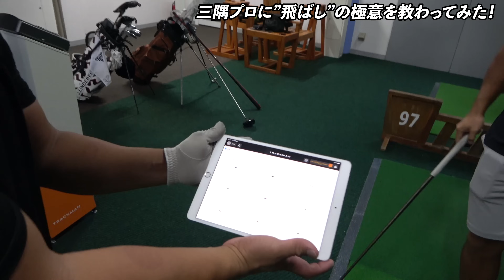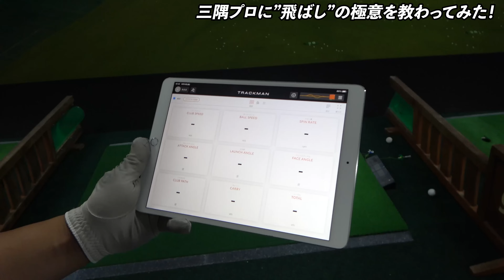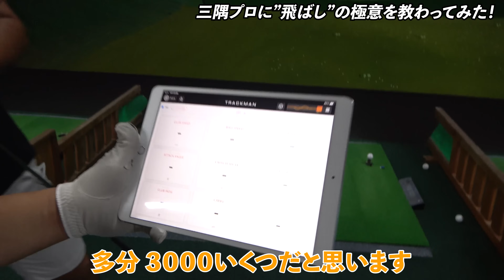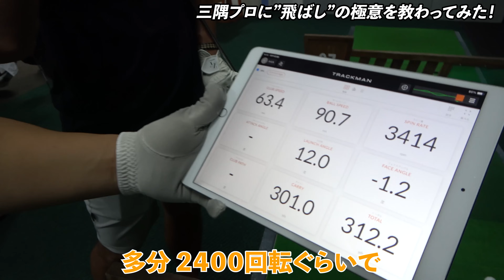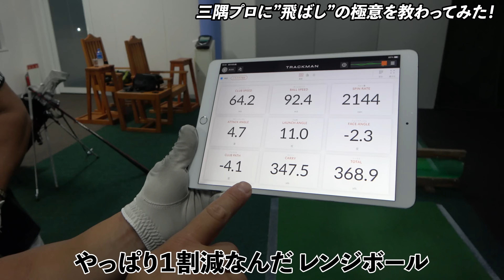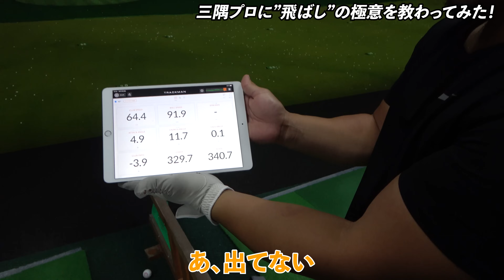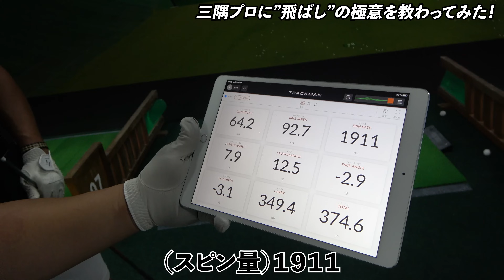【これ公開するの？】日本初公開！三隅プロ流飛距離アップの定義！たった3つのことで誰もが飛ばせるようになります！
※本日はドラコンプロの三隅さんにドライバーの飛距離UPのレッスンをしてもらいました！

🟦ユニカ食品様　シトリックV3000🟦
「シトリック3箱セット」の購入が400円程お得に買えます⬇︎

・動画のコメント＆質問への優先回答
・メンバーのみのYoutubeライブ参加
・メンバーとSNSで交流、グループチャット

★チャンネル視聴者様特典★

⭐︎おすすめ練習器具⭐︎
・実際に毎日家で練習に使っているパターマットです⬇︎
今なら上記URLからToru Golf TV 限定5%割引で全て購入できます！！
プレゼント企画の応募はこちらから↓
🟨チャンネルスポンサー企業様🟨
・バルクライン株式会社  「事業パートナー積極募集中」

こんにちは、独学アマチュアゴルファー【宗光　徹】です
初ラウンドから
・2ヶ月で100切り、
・5ヶ月で90切り、
・1年で80切り、
・1年2ヶ月でパープレイを達成しました！
・3年でアンダー達成！

◆Toru Golf TV 【宗光 徹】
・１年2ヶ月でパープレイ達成
・競技ゴルフに挑戦中

とにかく常に最速最短で目標達成する事しか考えてません